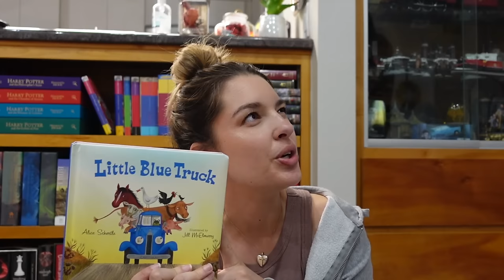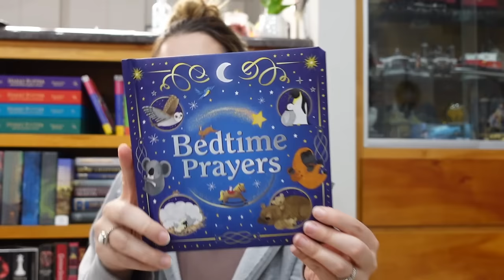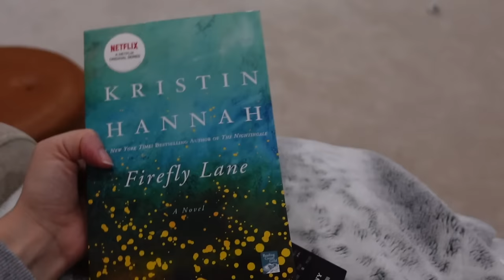Daily Vlog | Larrys Mom, Key Bridge, March Book, Marshalls Shop + Haul, & Home Moments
+ Keurig Frother